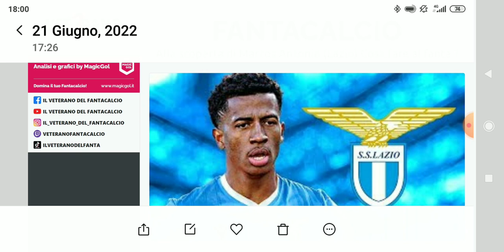🇧🇷📢🔴 [CONSIGLI FANTACALCIO] Calciomercato - Alla scoperta di MARCOS ANTONIO (Lazio) - da prendere❓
🇮🇹 [FANTACALCIO]
🇧🇷📢🔴 [CONSIGLI FANTACALCIO] Calciomercato - Alla scoperta di MARCOS ANTONIO (Lazio) - da prendere al fantacalcio ❓

- chi schierare
- chi acquistare
- valutazione scambi
- valutazione rose

In questo video focus su: 🇧🇷📢🔴 [CONSIGLI FANTACALCIO] Calciomercato - Alla scoperta di MARCOS ANTONIO (Lazio) - da prendere al fantacalcio ❓